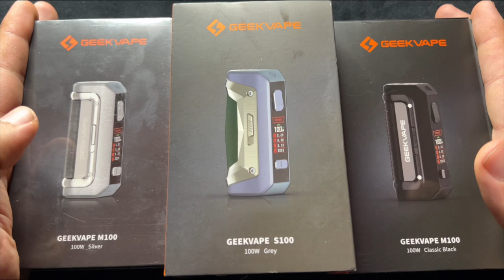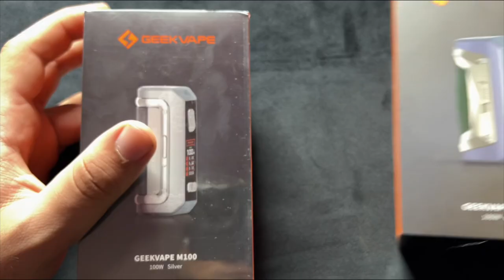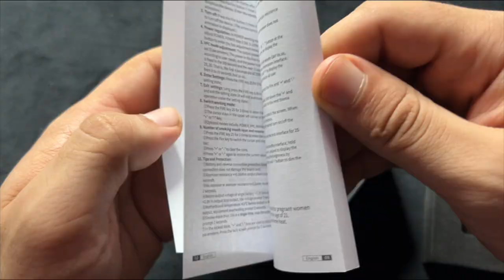GEEKVAPE S/M 100 (aegis solo 2 & mini 2) - أفضل مود حاليا ؟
The Vape Corner
EVERYTHING ABOUT VAPING